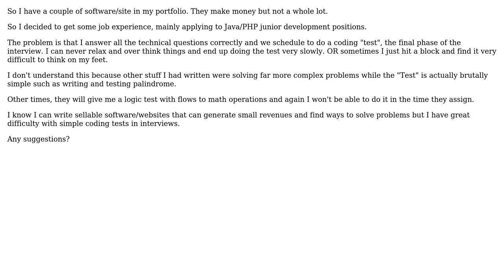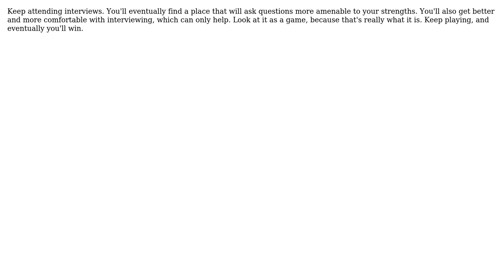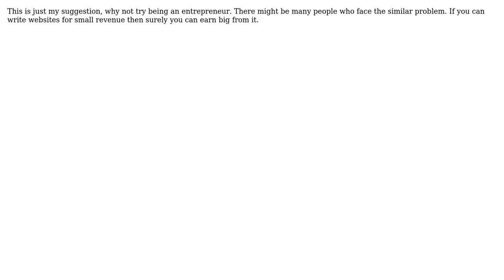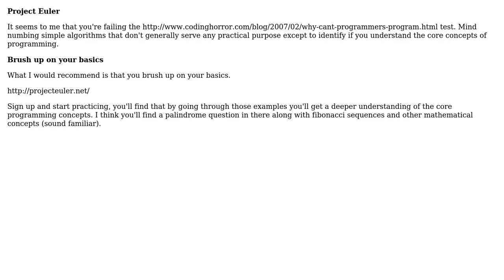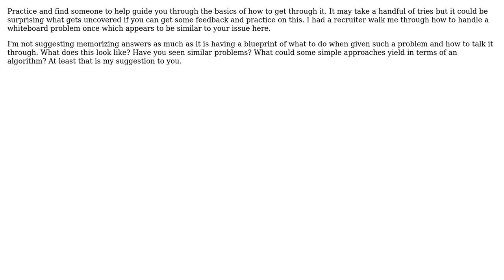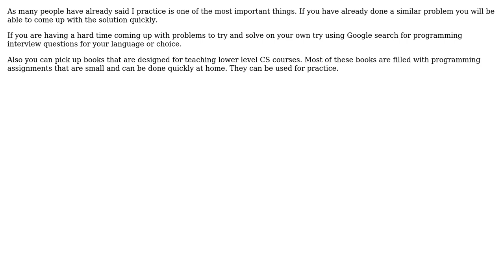I keep failing hands on part of the interview, suggestions? (12 Solutions!!)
I keep failing hands on part of the interview, suggestions?

With thanks & praise to God, and with thanks to the many people who have made this project possible! | Content (except music & images) licensed under CC BY-SA | Music | Images & others | With thanks to user user841923 user Sean McMillan user Rick Rhodes user Kevin Hsu user Justin Shield user joelonjobinterviews user JB King user gnash117 user Demian Brecht user Christian P user Caleb user Bob and the Stack Exchange Network Trademarks are property of their respective owners. You are responsible for your own actions.